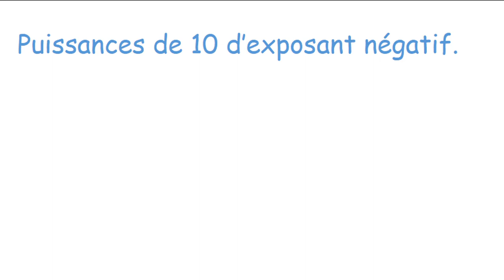Puissance de 10 d'exposants négatifs : Définition et propriétés.